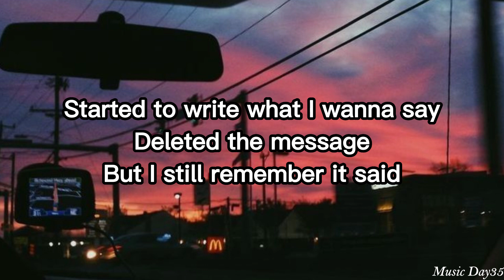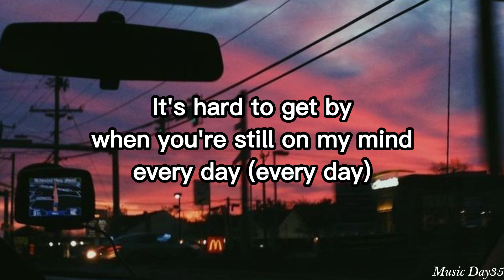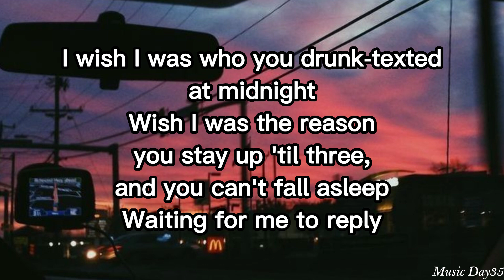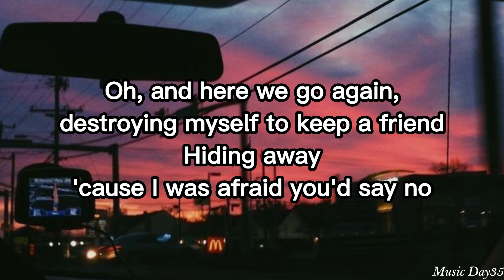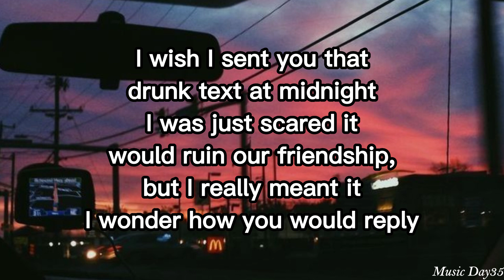Drunk Text - Henry Moodie (Lyrics)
Hi

Pict : Pinterest